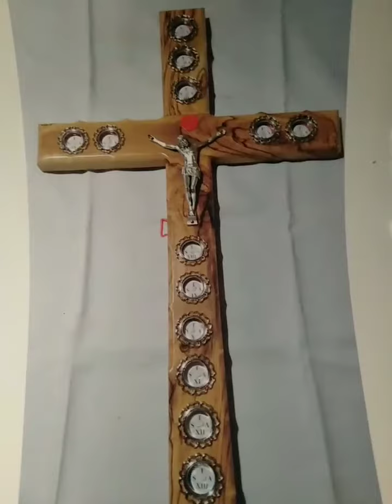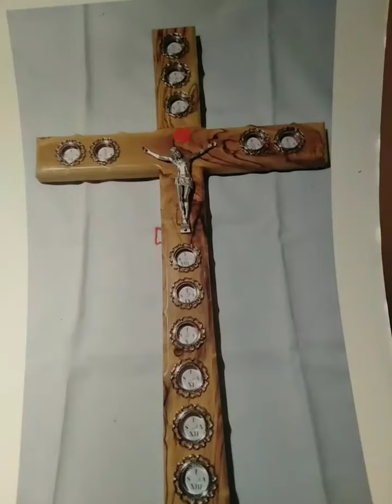Healing prayer by +father Fernando Suarez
Ang healing prayer na ito ay laki NG tulong sa mga may sakit. Magtiwala ka na ikaw ay gagaling... May awa ang diyos...